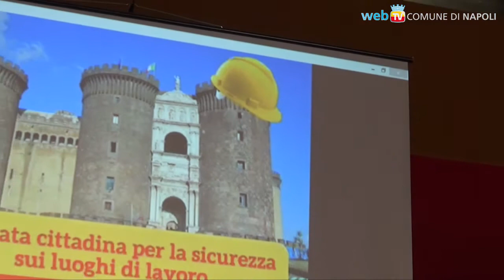La giornata cittadina della Sicurezza sul lavoro